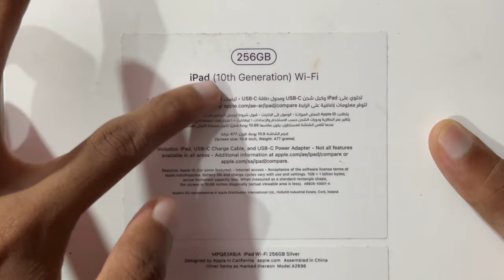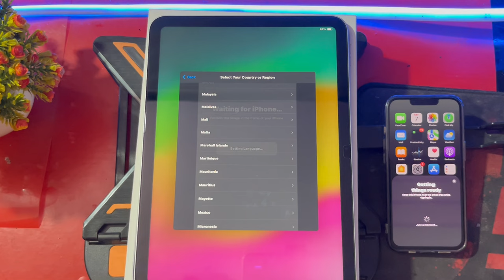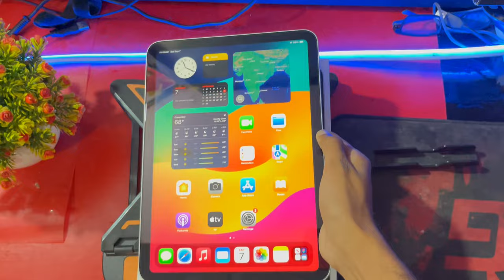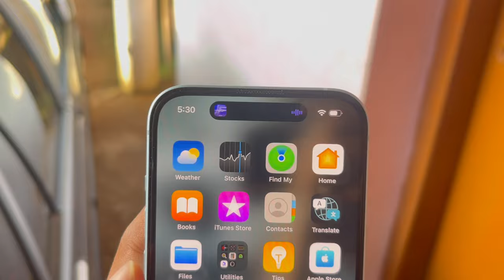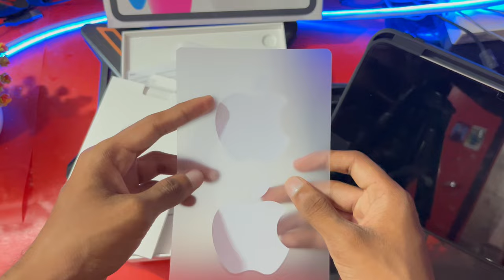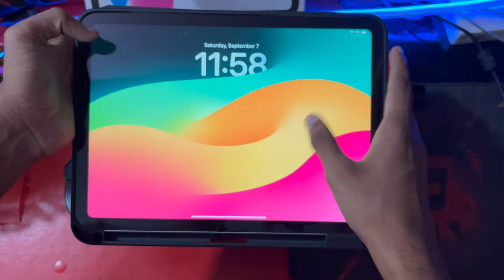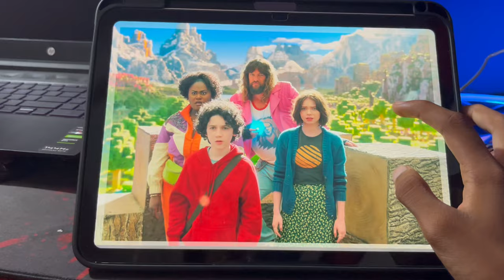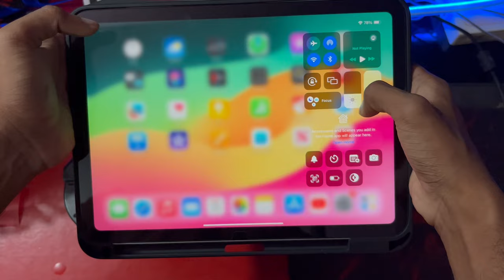New iPad unboxing review with iPhone 15 | Action dude